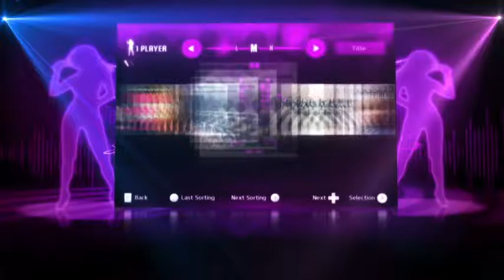Wii U SING Girls Night Trailer